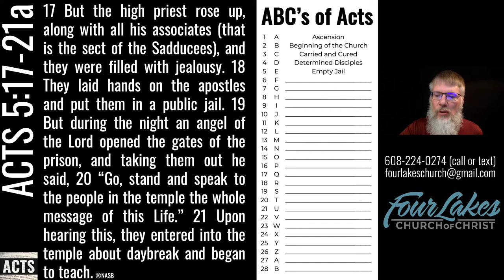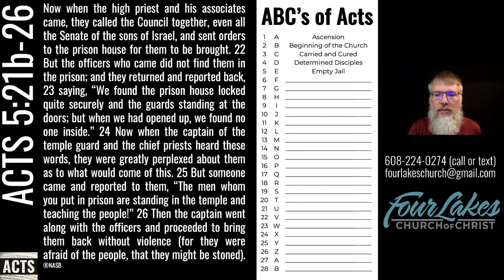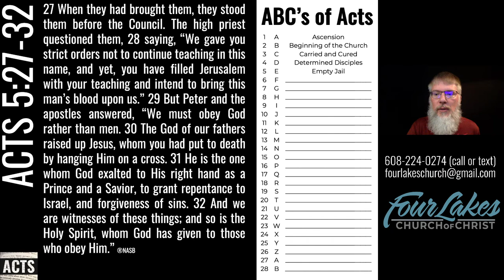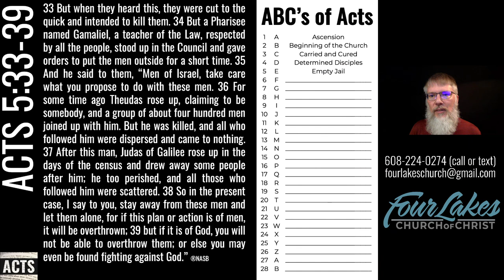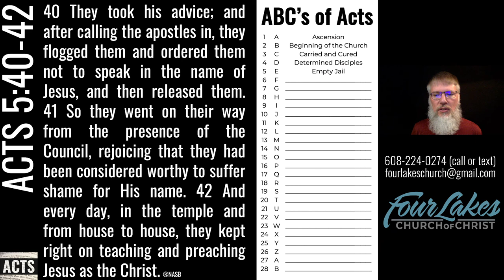Acts 5:17-42 (2021-05-12)